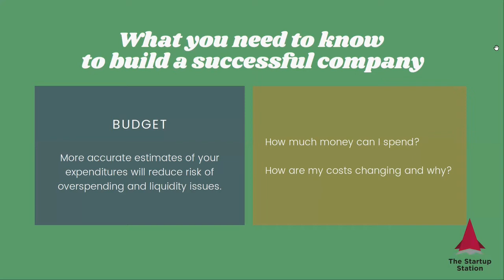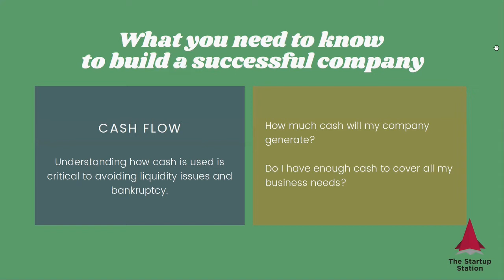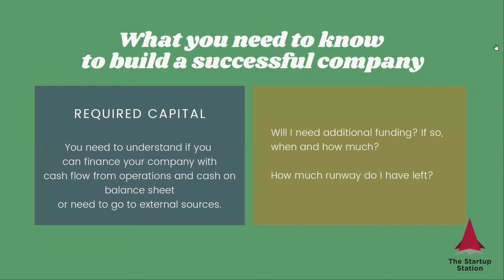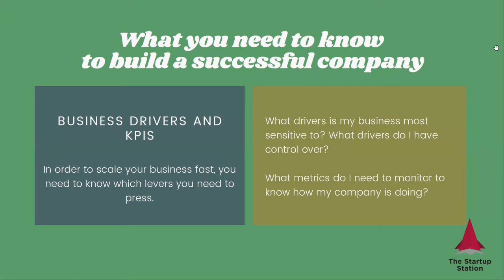Five finance data points you need to build a successful company — Strategic Finance Tip